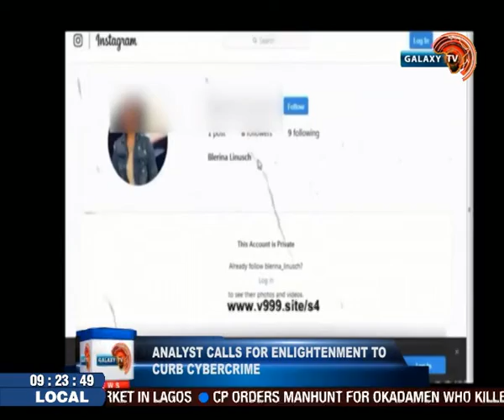Cyber-security Analyst Calls For Enlightenment To Curb Crime